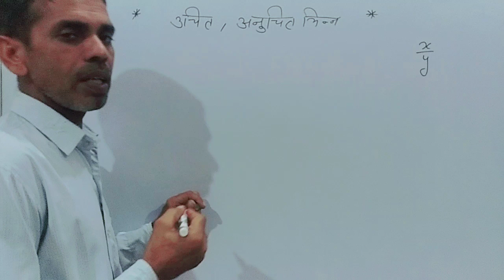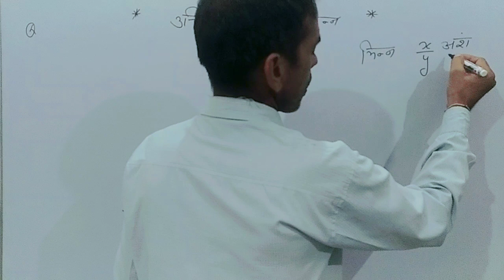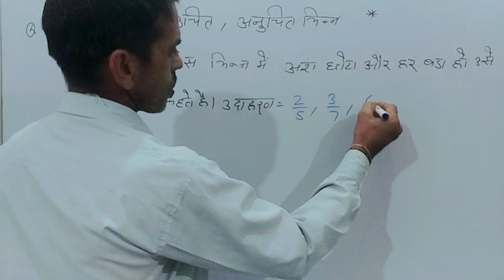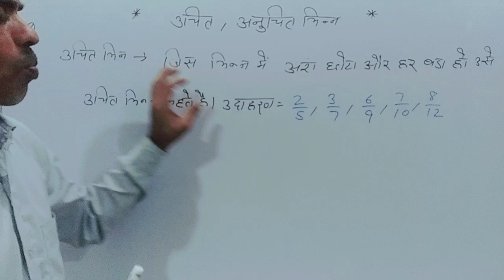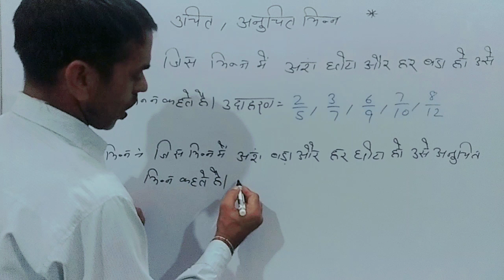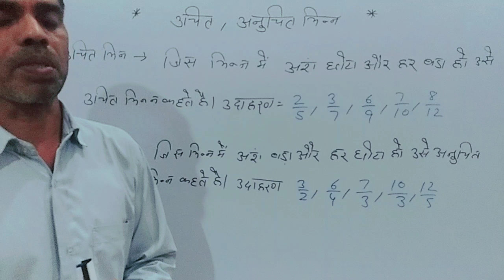uchit bhinn kise kahate hai|anuchit bhinn kise kahate hai|उचित अनुचित भिन्न की परिभाषा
uchit anuchit bhinn|उचित भिन्न अनुचित भिन्न|उचित अनुचित भिन्न की परिभाषा|उचित अनुचित भिन्न किसे कहते है

भिन्न के प्रकार
improper fraction
उचित भिन्न किसे कहते है
what is fraction
uchit bhinn ki paribhasha
anuchit bhinn ki paribhaasha
bhinn kise kahte hai
bhinn ke bhed
मिश्रित भिन्न
bhinn ke prakar
bhinn ke prakar bataiye
mixed fractions
types of fraction
type of fractions